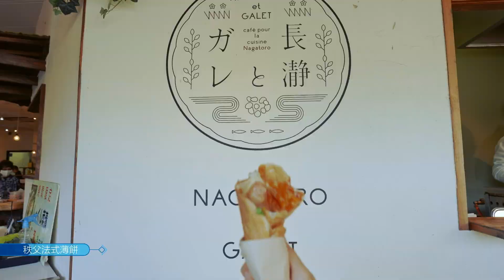【SEIBU RAILWAY】A Ride Through Autumn & Winter with the Seibu 1Day Pass + Nagatoro（60秒）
🎫 SEIBU 1Day Pass +Nagatoro
🚃Limited Express Laview

📍朵贝・杨笙 曙光儿童森林公园
📍宝登山神社
📍长瀞川游船
📍长瀞3D幻视艺术Trick Art有邻俱乐部
📍秩父内脏烧烤
📍秩父法式薄饼
📍祭之汤
📍月之石红叶公园
📍天然刨冰@阿佐美冷藏
📍冰柱@芦久保